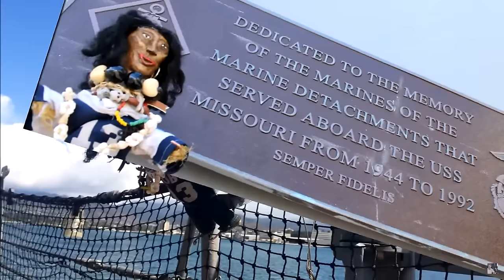Cowboys vs Browns and Jerry Jones vs Dak Prescott Two teams enter...